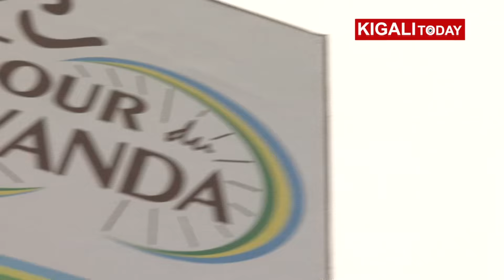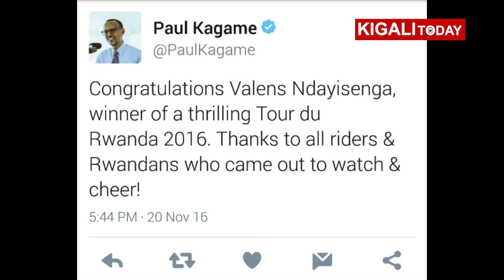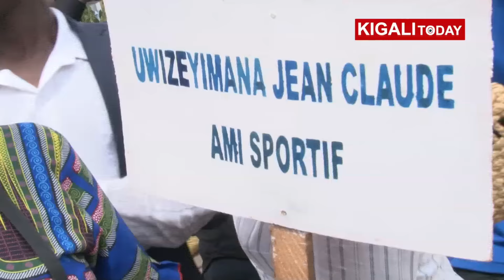VALENS NDAYISENGA WINS TOUR DU RWANDA 2016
After his historic feat in 2014 when he became the first Rwandan to win Tour du Rwanda since it become a 2.2 category UCI Africa Tour race in 2009, Valens Ndayisenga has again set a new record as the first rider to win the international road race twice.

Camera: Sesonga Junior Derrick
Script: Sesonga Junior Derrick
Edititng: Sesonga Junior Derrick